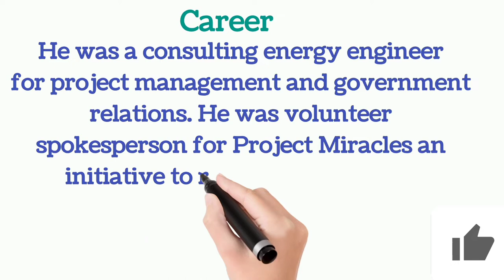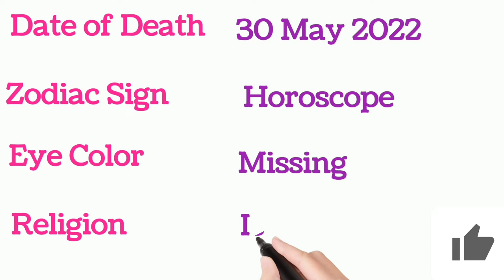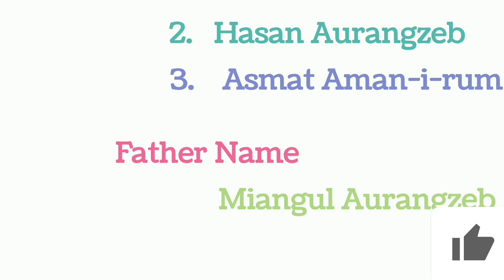Mian Gul Adnan Aurangzeb (Adnan Bacha) was killed in a traffic accident in Haripur, Biography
If you are on Facebook then you can also join us on Facebook